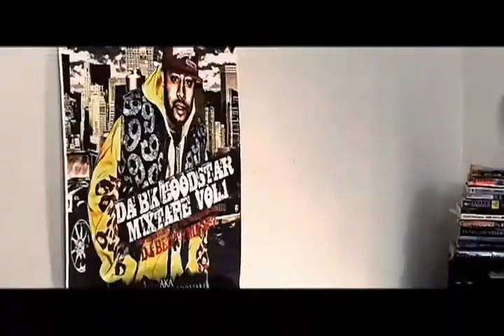T.S.A (True Sun Ali) "Be The Best" Video Dir. by Video Dro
"Be The Best" - Off True Sun Ali's EP "The Second Beginning" Produced By Scarlight Productions
Life is hard but when you know that you're going to be the best at something, nothing stands in your way.